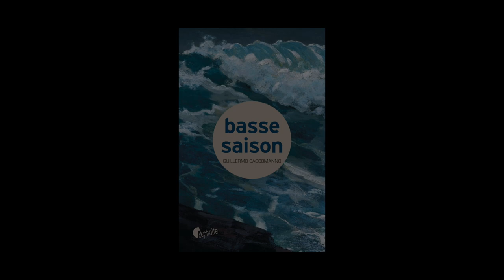Rentrée littéraire 2015 / éditions Asphalte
Claire Duvivier et Estelle Durand, éditrices des éditions Asphalte vous présentent l'ouvrage de Guillermo Saccomanno "Basse saison". Rentrée littéraire automne 2015.